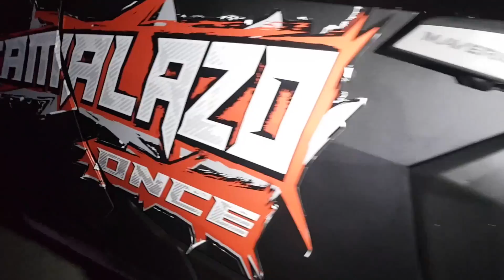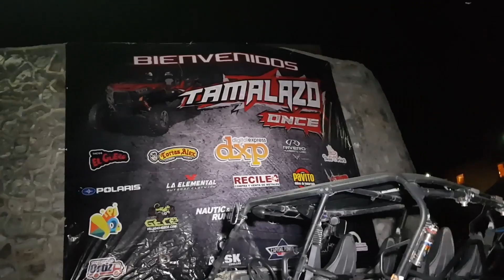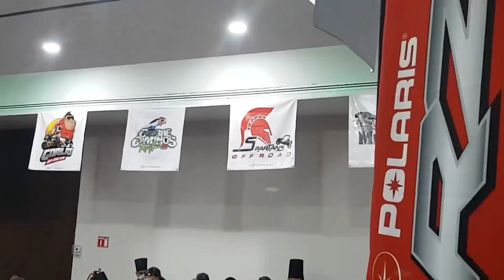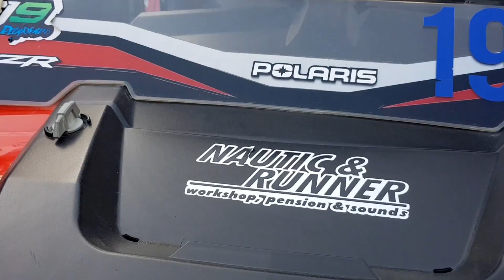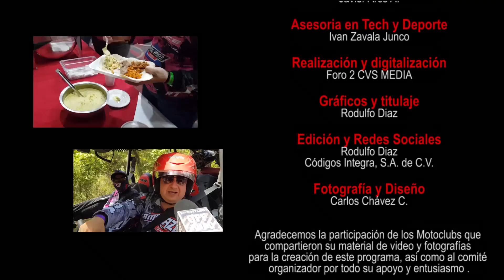Tamalazo 2018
Llega la edición once del Tamalazo la ruta de parejas organizada por el Mc Halcones de Mty, un evento que sin duda es de los más concurridos por la comunidad regia ya que reúne un gran ambiente, buenos paisajes,  pasos técnicos que divierten a todos y siempre la clausura con una fiesta que pone a todos a bailar, felicidades por esta edición que sin duda deja la marca para ser mejorada en 2019!